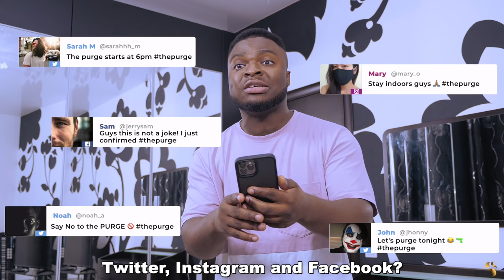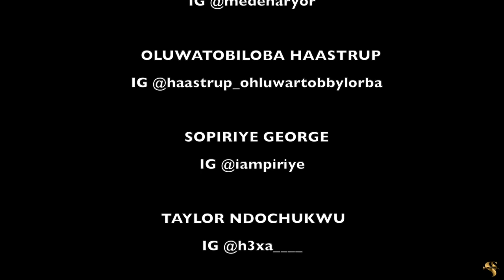THE PURGE | A SHORT FILM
In This Short Film, The US Government Made All Crimes Legal For 12 Hours. But How Does This play Out For Ojo And His Mom? Find Out!!!